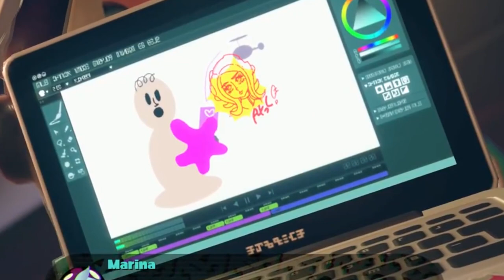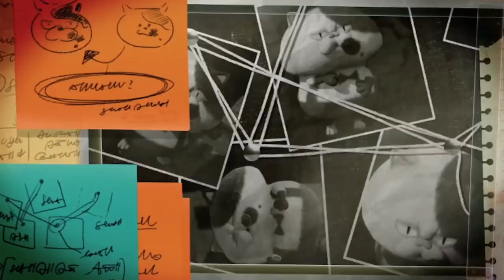Where Are Pearl And Marina NOT? - Splatoon 3 Fake Theories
What are Marina and Pearl up to in Splatoon 3? we don't know. and I sure don't know either. Instead, let's imagine some scenarios that are vaguely imaginable as true... but are definitely NOT true. for fun. since you guys liked the last fake theory video I decided to give it a second spin!!! Enjoy :D